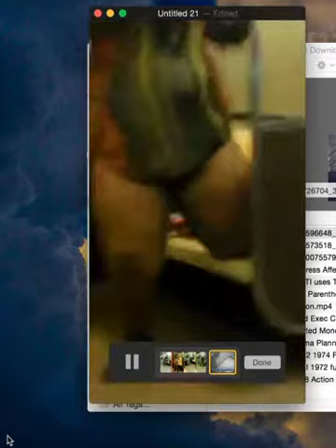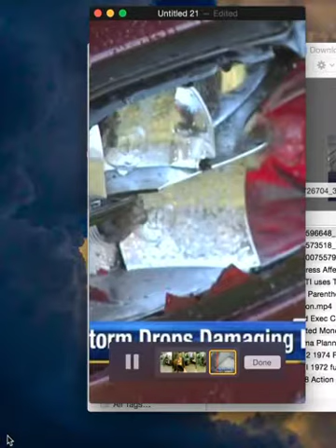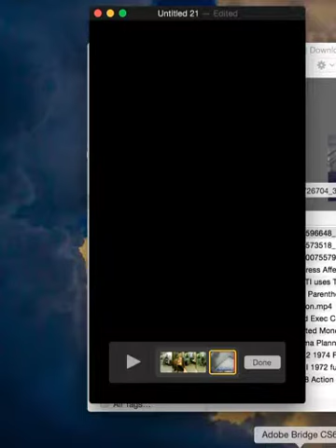O MGTOW OH HOW FAR THE MODERN BLACK WOMEN HAS FALLEN